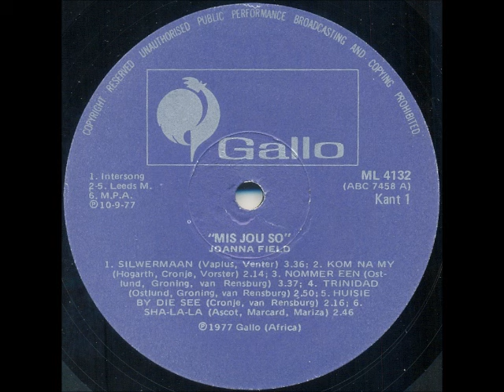Joanna Field - Sha-la-la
South African artist (born Joan Elizabeth Lubbe) in Boksburg, Johannesburg, on 26 March 1948. She completed her schooling career at the Johannesburg Technical High School and started working as a receptionist, also singing in a country band after hours. In 1967 she married Ralph Thursfield and, whilst singing around the house while doing her chores, was noticed by a neighbour who introduced her to Johnny Collini, who in turn arranged an audition with Peter Lotis at Gallo Records, and she was immediately signed up.

Her first single was entitled “Goodbye John I Love You”, and her second “April Fool”, which also became the title of her first album (both in 1973), and she won a Mini-SARIE in that year for Most Promising Female Vocalist. Her big break, however, only came in 1977 when she recorded an Afrikaans single, “Silwermaan”. It held the number 1 spot on “Afrikaanse Treffers” for 3 weeks in July 1977, and returned to number 1 in October / November of that year. She also recorded her first Afrikaans album, “Mis Jou So” (this LP), in 1977. Following this she started appearing on television in programmes such as “TEMPO”, "ATELJEE 4”, "GOOD VIBRATIONS”, "GENTLE ON MY MIND” and "COUNTRY CELEBRATION”.

Joanna and Ralph were divorced in 1978, and from 1979 onwards she started collaborating with other South African artists, notably Sias Reinecke and Gene Rockwell. A number of albums resulted from this, although she continued to release solo albums as well. In 1982 she had a South African Top 20 hit with “Don't Fly Too High”, which reached number 4 and charted for 12 weeks.

In 1984 she joined a country wide tour with other well-known artists (e.g. Lance James, Barbara Ray, Bobby Angel, Clive Bruce, Pierre de Charmoy, etc), called the Carling Country Tour, from which a double album (“The Carling Country Collection”) resulted. Her voice can also be heard on many of the Springbok Hits series of albums released in South Africa, and she recorded a number of children’s albums with John Edmond.

In 1989 she joined Lance James, Billy Forrest, Clive Bruce and Sally Vaughn to form the group, “Over The Hillbillies”, from which a number of albums resulted. She remarried in 1992 and still performs to this day.

This song is off the album “Mis Jou So” released in 1977.